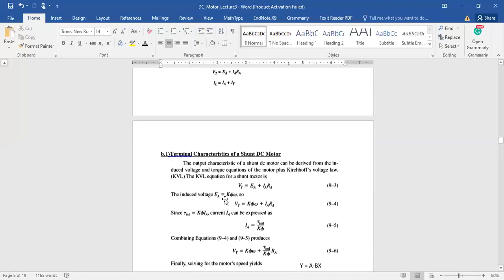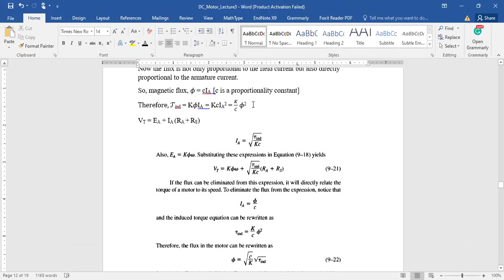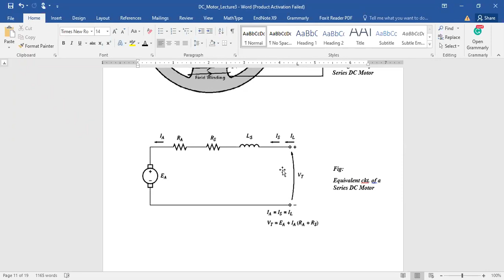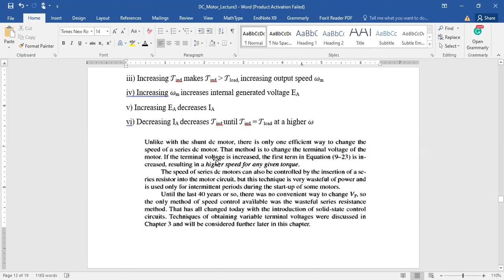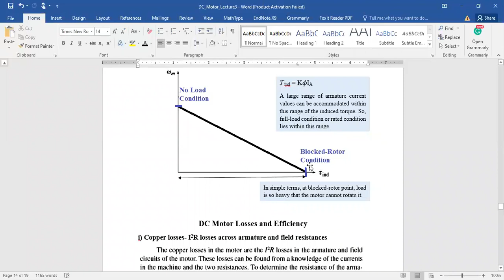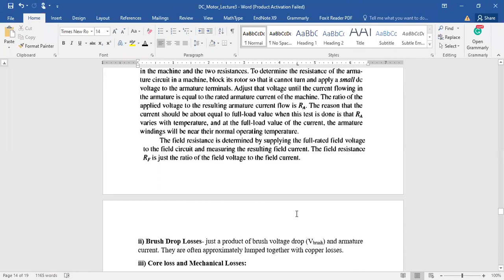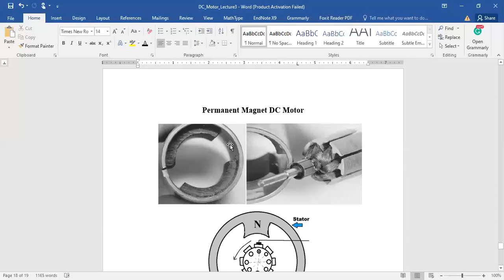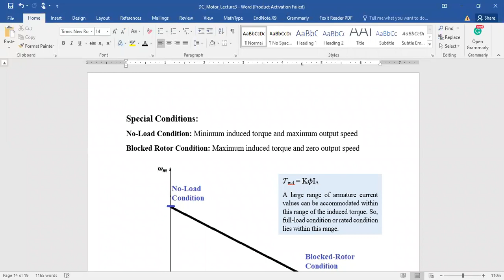DC Motor Lecture 3